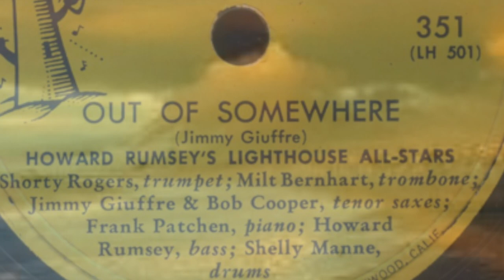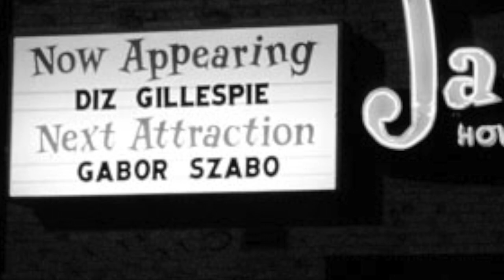pier Ave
New Music from Los Angeles Bluesman Ray Bailey